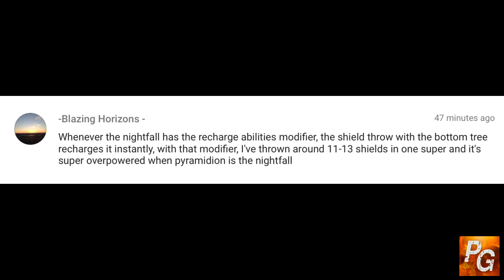Destiny 2: Throw Your Titan Shield 16 Times Per Super!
Use Offer Code "PYRO" And Save 10% At KontrolFreek.com!